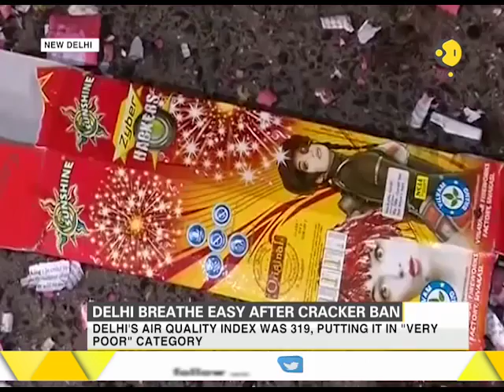Delhi breathe easy after cracker ban; air quality in Delhi-NCR better than last year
Delhi breathe easy after cracker ban. Pollution levels in Delhi-NCR lower compared to quality recorded last year. Watch this video to know more.